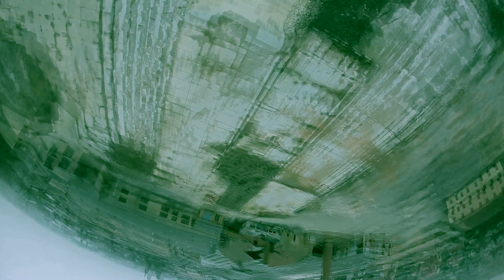Armattan Japalura - First Dive